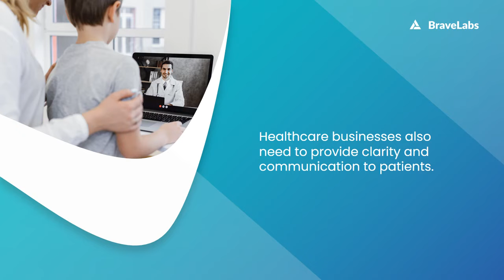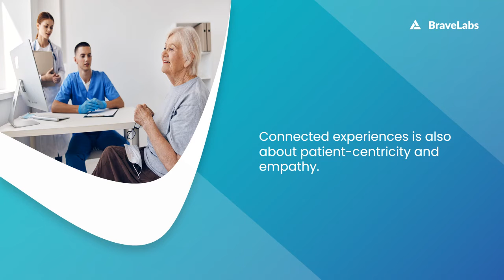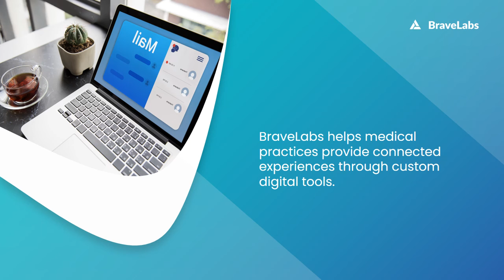How can healthcare systems create connected experiences for patients?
Connected experiences are vital when trying to improve the customer/patient experience. But for healthcare organizations, implementing these connected experiences isn't so easy or straightforward. But it doesn't have to be that way. Read here to learn more.